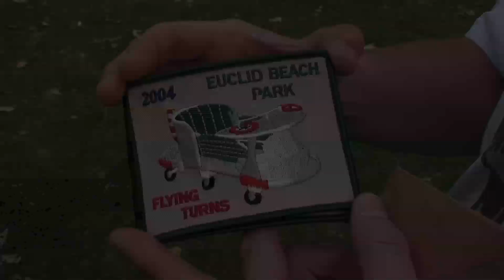FLYING TURNS TRAILER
Trailer for the upcoming Flying Turns documentary.